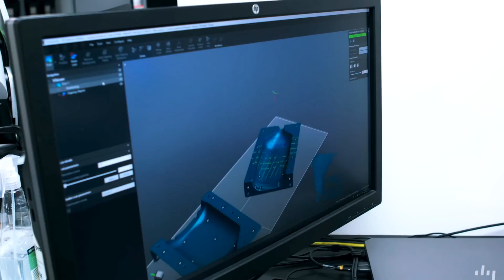Toto, Mike en Hywel's F1 2022 seizoensoverzicht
Terugblik op een achtbaanrit 🎢 Zitten met Toto, Mike en Hywel om de ups en downs van het F1-seizoen 2022 te bespreken 💪